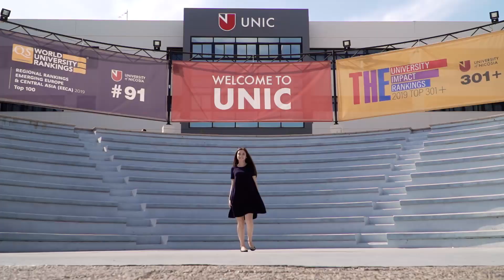Let's Talk UNIC | Anastasia Boldurchidi, Social Media Manager, BA in Marketing, Class of 2019